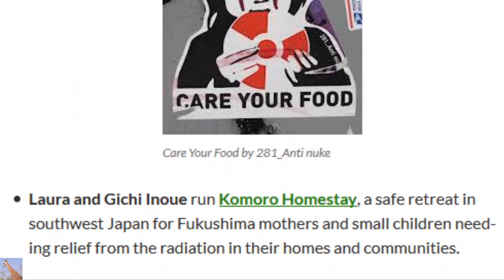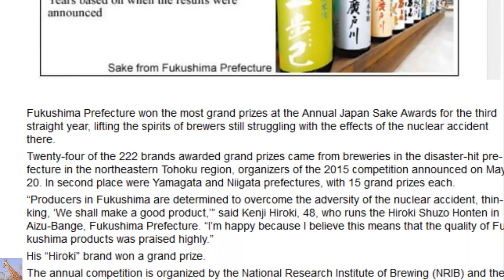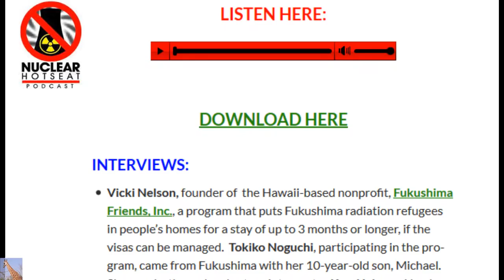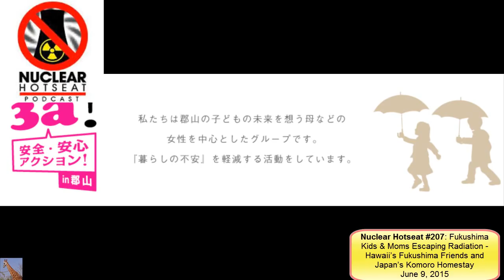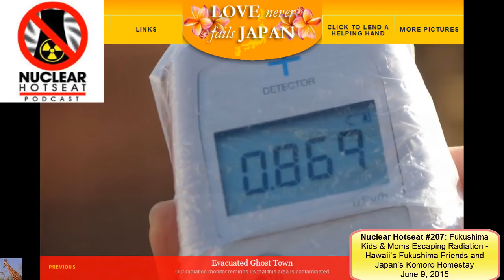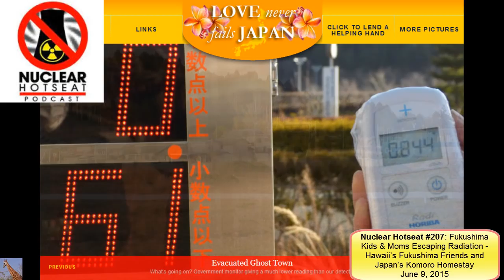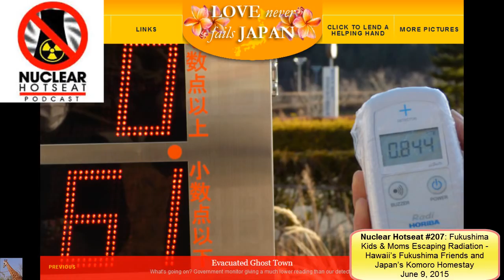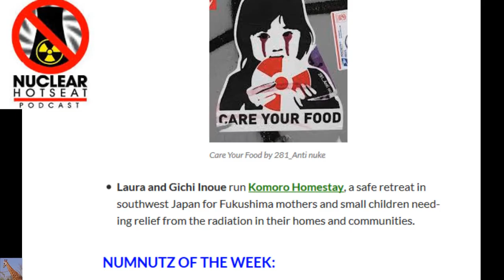Fukushima Kids & Moms Escaping Radiation & More (Nuclear Hotseat #207)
Nuclear Hotseat #207: Fukushima Kids & Moms Escaping Radiation – Hawaii’s Fukushima Friends and Japan’s Komoro Homestay

    Tokyo Electric Power Company (TEPCO) admits record radiation spike in port water from Fukushima Daiichi leak.

    Japanese government gets pushback for plan to end rent subsidies for some Fukushima evacuees/refugees.

    Japan plans nuke restarts despite severe volcanic activity less than 50 miles from reactor site.

    The pro-nuclear International Atomic Energy Agency (IAEA) releases report that Japan’s overconfidence regarding the safety of its nuclear power plants was a major reason behind the Fukushima Daiichi nuclear disaster.

    AND – Japan plans for nukes to supply 20-22% of all electricity in the country by 2030.  What’s wrong with this picture?

INTERVIEWS:
Vicki Nelson, founder of the Hawaii-based nonprofit, Fukushima Friends, Inc. , a program that puts Fukushima radiation refugees in people’s homes for a stay of up to 3 months or longer, if the visas can be managed.  Tokiko Noguchi, participating in the program, came from Fukushima with her 10-year-old son, Michael.  She speaks through volunteer interpreter Kea Uehara.  Her Japanese-language website is
and
Laura and Gichi Inoue run Komoro Homestay , a safe retreat in southwest Japan for Fukushima mothers and small children needing relief from the radiation in their homes and communities.

NUMNUTZ OF THE WEEK:
Fukushima artisanal saki earns 22 Grand Prizes at annual competition.  Made with loving care and locally grown rice from fields near the blazingly radioactive nuclear reactor ruins.  Best drunk in great quantities by those who made it to help them forget the radiologic nightmare that surrounds them.

Nuclear Hotseat Podcast
The Activist Voice
of the Anti-Nuclear Movement

(New Podcasts Every Wednesday)

Nuclear Hotseat is community supported and needs your help to keep this vital resource going.
Help keep Nuclear Hotseat running as the weekly Activist Update on All Things Nuclear.
   ~ Monthly fees on website services,
   ~Travel expenses to cover stories,
    ~The purchase of better quality recording equipment,
    ~Office expenses